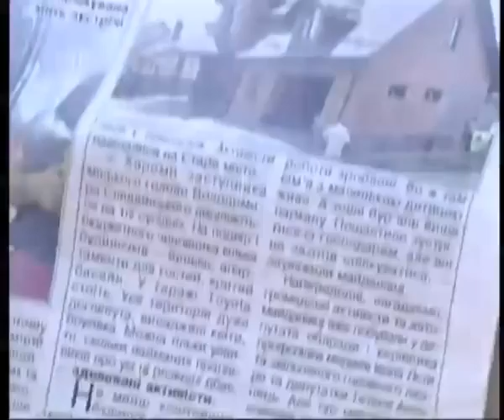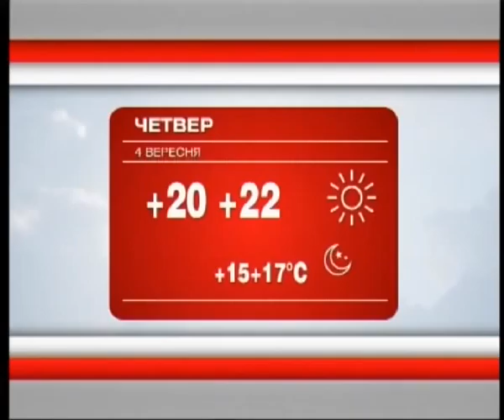Телеканал ВІТА Новини 2014-09-03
БТР по-вінницьки протитанкових гранат не боїться
Подаруй мобільний армії
В гостях у заступника мера
Світло по графіку, згадуємо 90-ті,
Бій зарплатам у конвертах, який шлях обере влада?